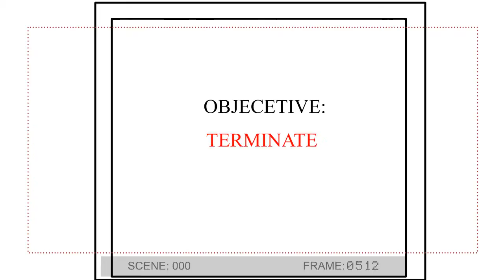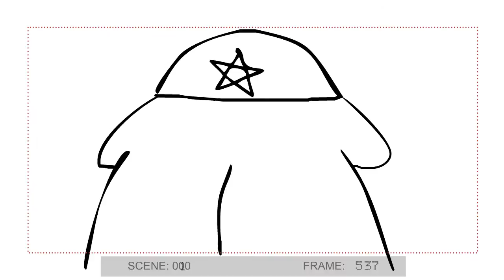Ryan Turnbull - Death By Sack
This is a short flash animation I did for my Animation 200 class. We used flour sacks to help us personify lifeless objects. Though I am a 3D artist, I am able to do 2D animation in flash (in some degree). Enjoy the show and give me your feed back at .